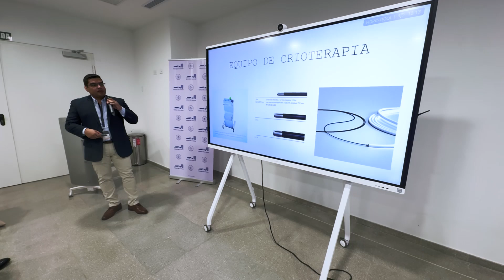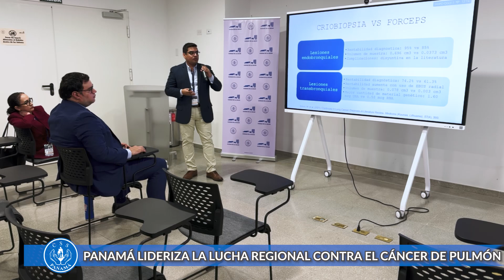Ciudad de la Salud lidera tecnología avanzada para el diagnóstico temprano del cáncer de pulmón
Durante el tercer Congreso Médico de la Ciudad de la Salud, titulado «Genética, Cáncer y Algo Más», el Dr. José Serrano, especialista en neumología, destacó la posición de Panamá como líder regional en la lucha contra el cáncer de pulmón, gracias a la incorporación de tecnologías de vanguardia en el  servicio de Neumología de la Ciudad de la Salud . Estas innovaciones permiten un abordaje más preciso y eficaz de la enfermedad en sus estadios tempranos.

El Dr. Serrano subrayó la disponibilidad de dos tecnologías clave en la Ciudad de la Salud que han revolucionado la detección y tratamiento del cáncer de pulmón. “Contamos con un ultrasonido radial que localiza lesiones periféricas en el parénquima pulmonar, permitiendo la extracción de tejido mediante criobiopsia transbronquial. Este método ofrece muestras más grandes y de mejor calidad, esenciales para el análisis genético del cáncer,” explicó el Dr. Serrano.